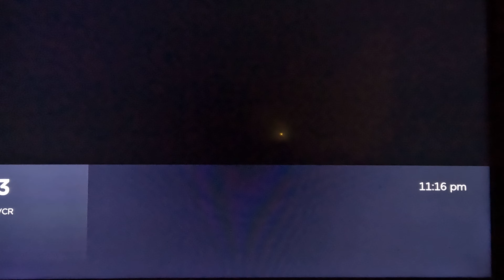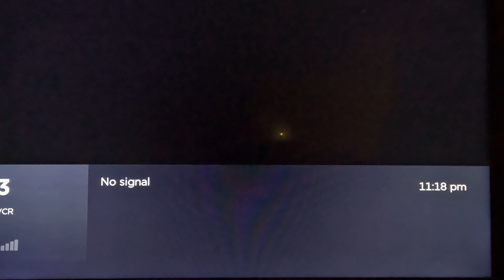One Bathing Whore